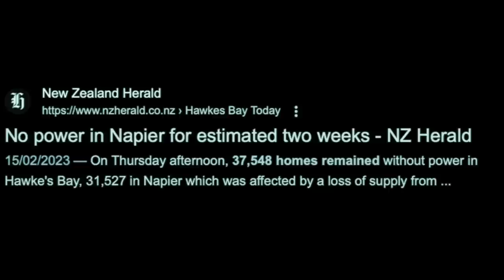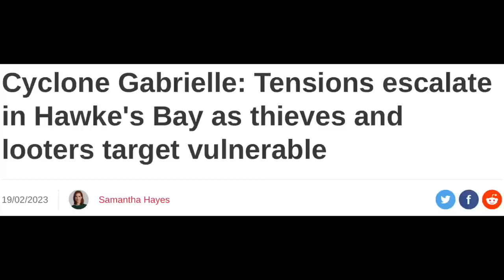The truth about Cyclone Gabrielle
Pastor Mike Ngahuku and Jocelle Hawira take me through the Hawkes bay region which has been devastated due to Cyclone Gabrielle.